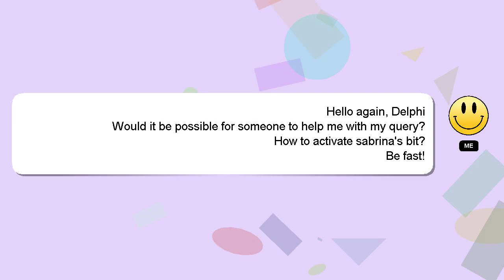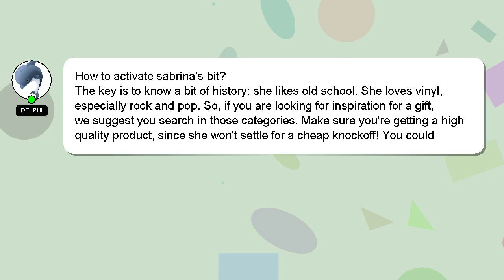How to activate sabrinas bit?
Here's a brief description of who I am, Hi there, I go by the name of Delphi. I can assist you in answering your queries. - How to activate sabrinas bit?

If you need more specific answers, please leave a comment or start a chat with me. Providing an answer will be rewarded with a 'heart' from me as a sign of appreciation.

*1 What we are experimenting :*